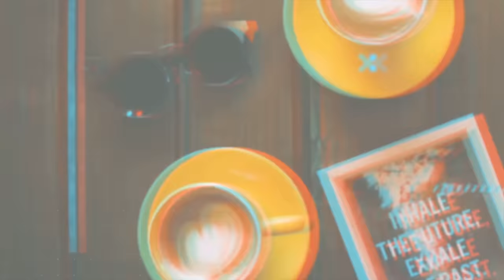The Lone Wolf [ A product of a Narcissistic Home ]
Here are the articles I read to help make this video.

The Lone Wolf. A Product of a Narcissistic Home. Today I want to talk about the child that grows up in a narcissistic home, and in adulthood prefers a more solitude life, the lone wolf. Growing up in a narcissistic home the child becomes desensitized to friendly fire, eventually seeing their parent as the enemy, and avoiding them as much as possible. The parent will dismiss, overlook and undervalue the child feelings, wants and needs all while making their own feelings and needs a priority. They are selfish, unloving, incapable of nurturing and providing support for their child’s self development. This child may see their parent create drama and chaos over something insignificant or even imagined, fueled with emotions at the expense of others. Or they may grow up not having a desire to form connections or only having limited connections, these children may grow up to be a lone wolf. This personality type may occur from narcissistic abuse, being pushed away, neglected or from being bullied. Wolves normally live in packs, but what the narcissistic parent has done is pushed that wolf away from the pack and the Lone wolf may tend to embrace it. When they feel they don’t belong and don’t fit in, this rejection can reinforce the lone Wolf Personality.

health-care provider promptly. You should never disregard medical advice or delay in seeking it
because of something you have read or viewed here. Nothing stated or posted in Amy’s videos
is intended to be, and must not be taken to be, the practice of medical or counseling care.
Of course, posts by others in response to this video are not endorsed by Amy.